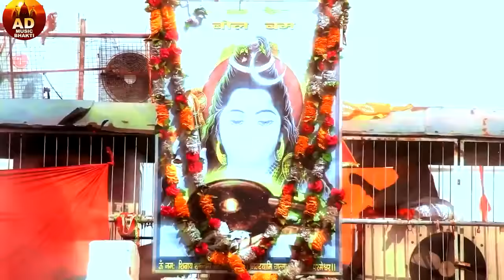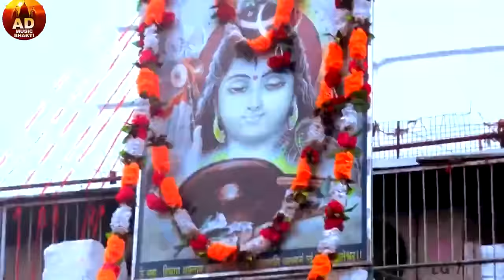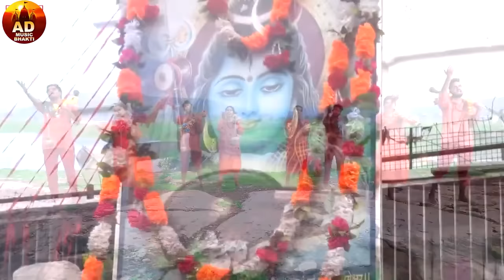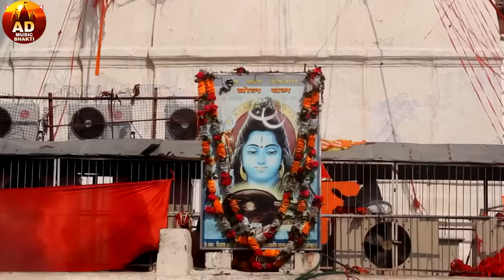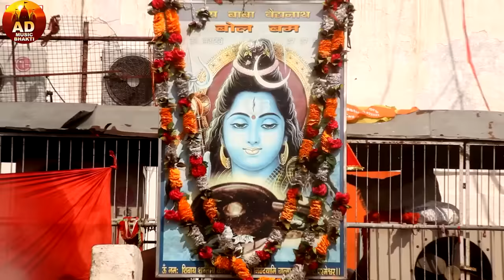कांवर गीत 2024 | Anu Dubey Bolbam Song | Non Stop Kawar Geet Jukebox 2024 | Bhojpuri New Bolbam Song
Singer : Anu Dubey
Label : Anu Dubey Official
Copyright : Anu Dubey Entertainment

Digital Managed By :AD official

आप सभी भोजपुरी दर्शको को मेरा प्रणाम , मै अनु दुबे  तहे दिल से आप सभी का धन्यबाद करती हूँ। आप लोगो ने मुझे बहुत प्यार और आशीर्वाद दिया, इसका मै बहुत बहुत शुक्रगुजार हूँ। आप सब से अनुरोध है की, आप सब हमारे इस चैनल ANU DUBEY OFFICIAL को भी इसी तरह प्यार और आशीर्वाद देते रहिये।